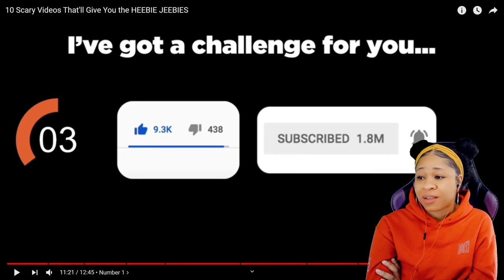10 SCARY VIDEOS THAT'LL GIVE YOU THE HEEBIE JEEBIES | reaction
10 SCARY VIDEOS THAT'LL GIVE YOU THE HEEBIE JEEBIES | reaction

✨About me✨
Favorite movie: Titanic
First, anime saw: Dragon Ball
Favorite ice cream: banana split
My personality: shy and introverted
Favorite comedian: Dave Chappelle
Favorite Adultswim show: ATHF
 *favorite episode: Hand Banana 😅
My regrets: I wish I never stopped drawing
First game ever played: EvilZone on ps1
Favorite season: Fall 🍁
Favorite food: Tacos and rice 🌮
Favorite Hobbie: I have a lot!🥴
Favorite music: indie, house, Lofi, electronic, R&B/Soul